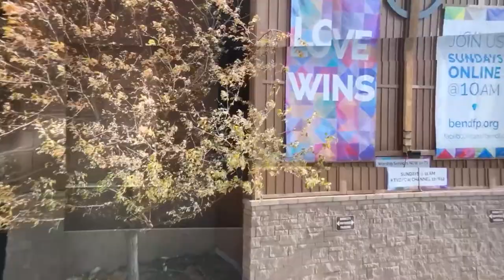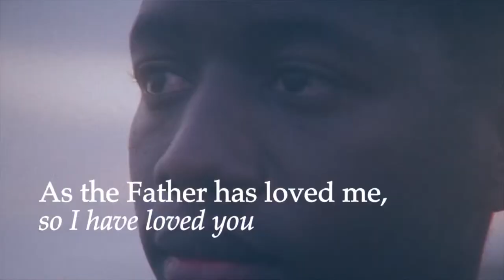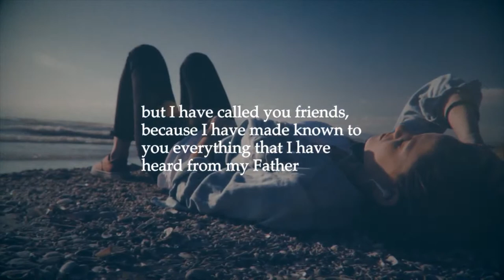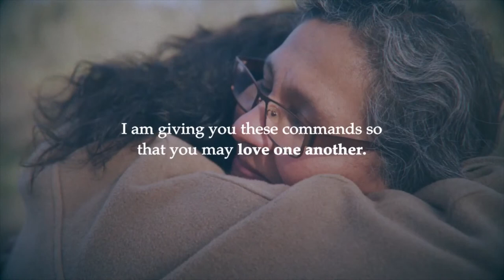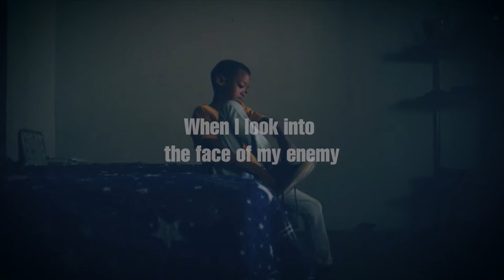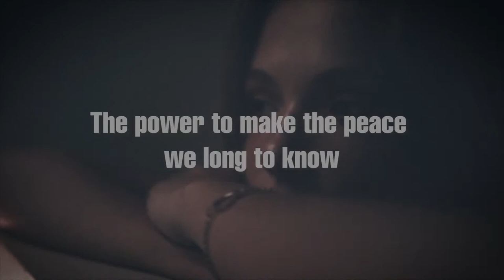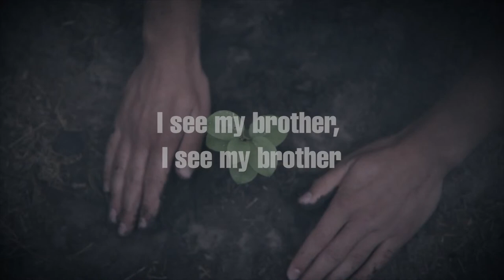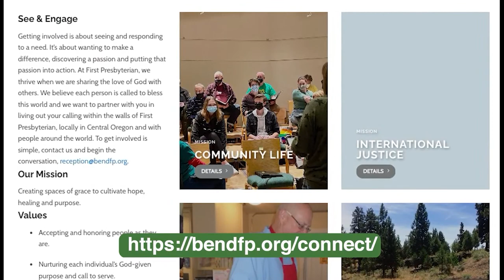ONLINE Jun 11th: Addressing Polarization in Society, with Rev. Tyler McQuilkin.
Addressing Polarization in Society, with Rev. Tyler McQuilkin. Series: A Ruckus For Good A Spacious Christianity, First Presbyterian Church of Bend, Oregon. Scripture: Romans 12:1-9.

About the Series, A Ruckus For Good: Wendell Berry suggests we "practice resurrection." We take the calling of practicing resurrection seriously at First Presbyterian. We will celebrate the promise of Easter that “Love Wins” exploring how we are called to create a ruckus for good in our community and in throughout the world. We will address many of the issues that impact our lives together through the lens of our faith.

Join us each Sunday, 10AM at bendfp.org, or 11AM KTVZ-CW Channel 612/12 in Bend.

At First Presbyterian, you will meet people at many different places theologically and spiritually. And we love it that way. We want to be a place where our diversity brings us together and where conversation takes us all deeper in our understanding of God.

We call this kind of faith “Spacious Christianity.” We don’t ask anyone to sign creeds or statements of belief. The life of faith is about a way of being in the world and a faith that shows itself in love.

Thank you for your support of the mission of the First Presbyterian Church of Bend. for more information.

Featuring:

Rev. Dr. Steven Koski, Rev. Kally Elliott, Tyler McQuilkin, Becca Ellis, Brave of Heart, Guests